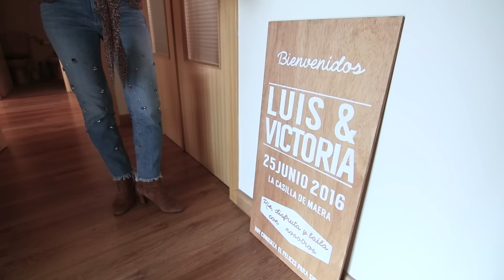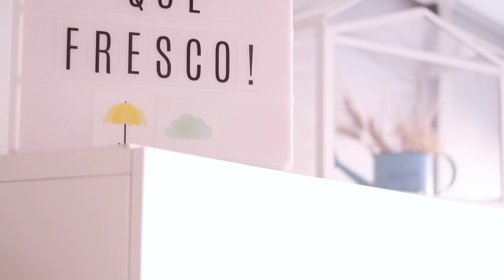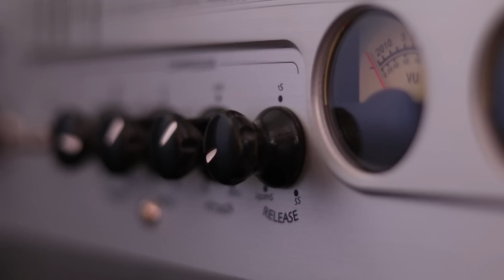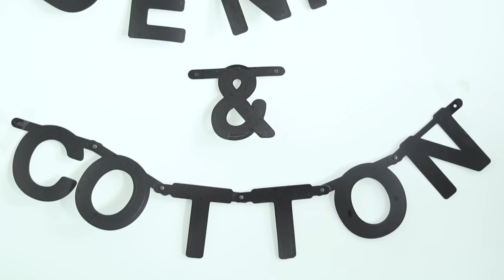House Tour | Os enseño mi casa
¡Hola a todos! Por fin os traigo uno de los vídeos que más me habéis pedido, el House Tour.

En otros vídeos ya os he enseñado algunas habitaciones de casa como el vestidor o el salón, pero hoy os lo enseño todo :)

He intentado ir diciendo de dónde es cada cosa porque sé que a muchas os interesa saberlo, pero igualmente, más abajo os dejo enlaces a las cositas de deco y muebles. Si hay algo que no menciono y queréis saber de dónde es, solo tenéis que escribirme ^^

Os dejo también la lista de reproducción con los vídeos del proyecto "Mi hogar mejor"

COCINA

Cubo basura Wenko

Tapa cocina cristal Wenko

LAVADERO

Cubo ropa sucia

SALON

Alfombra: Es de la web pero ahora mismo no tienen la alfombra

Mesa auxiliar con tapa madera: La mía es de Aquí os dejo una similar

Mueble TV: Es el modelo Besta de Ikea. Son varios modelos que puedes combinar a tu gusto

Mueble mint: Es de pero no está en la web

BAÑOS

Juego vaso, dosificador y escobillero Wenko

HABITACIÓN MÚSICA

HABITACIÓN INVITADOS

Alfombra vinílica Stor Planet

HABITACION

Lamparillas: Son de Maisons du Monde pero no están en la web

VESTIDOR

Taburete Wenko

Organizador maquillaje Wenko

Tocador y joyero:  Ambos son de la tienda JYSK, pero los compré hace tiempo y no aparecen en la web (no se si los tendrán en tienda). El espejo joyero los he visto similares en tiendas como Casa o Maisons du Monde (aunque no tan económicos como en JYSK).